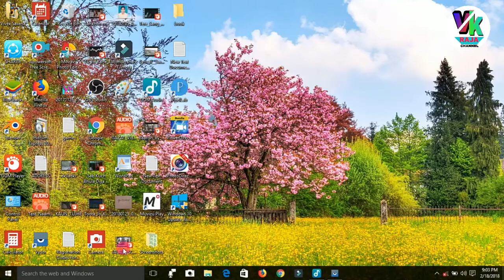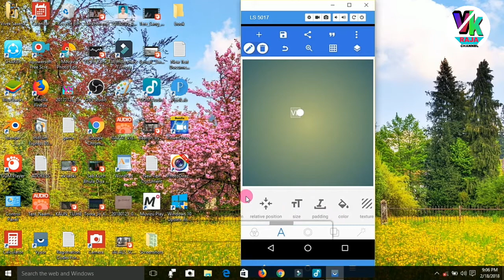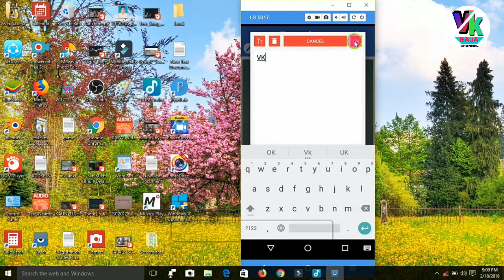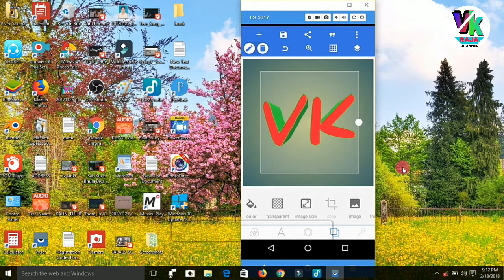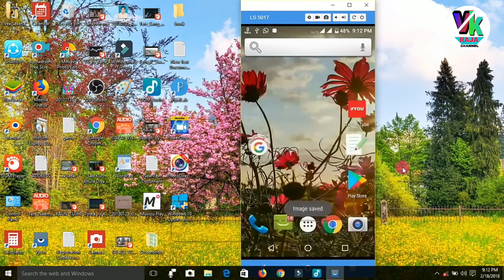How to Make LOGO for youtube channel // logo designing tutorial // Best LOGO Maker App for Android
Is video me main How to Make LOGO for youtube channel logo designing tutorial Best LOGO Maker App for Android Ke baare me bataya hu Mujhe ummed hi ki ye video aapko pasand aayegi agar video passend aaye to like and sub jarur karna.Thank you my all dear views and friends.
इस चैनल की सभी विडिओ को देखने के लिए यहा क्लिक करे ➡Vk Raja Top videos

( Dell )
My Mini Tripod
( Gorilla Tripod )
My Mic